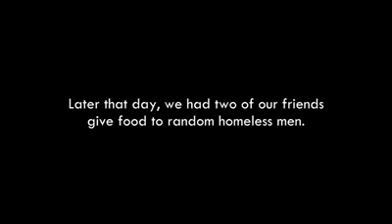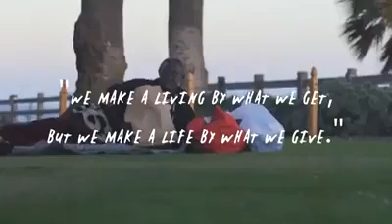Deserving for Nobel award